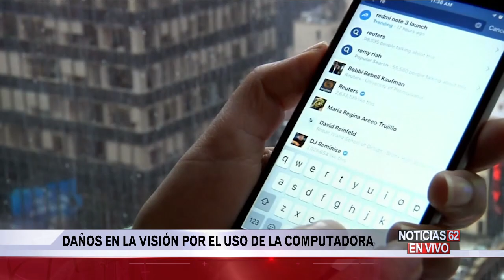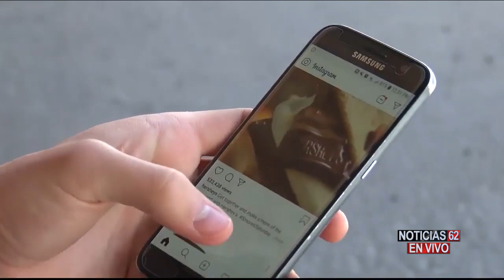DAÑOS EN LA VISIÓN POR EL USO DE LA COMPUTADORA – Noticias 62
La tecnología es una herramienta fundamental para la vida cotidiana, pero también puede ser perjudicial para la salud.
Adriana Yañez se encuentra en el estudio y nos explica más sobre el tema.